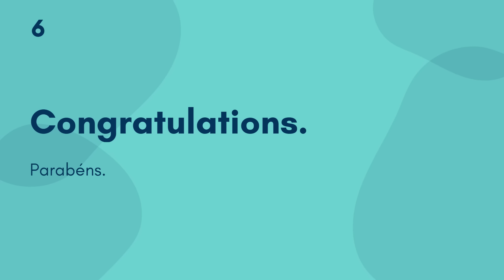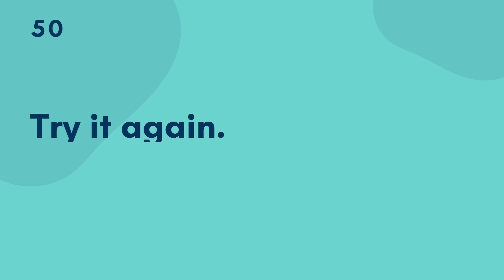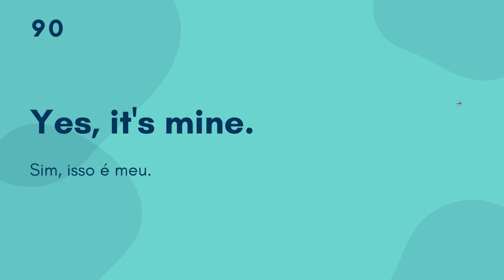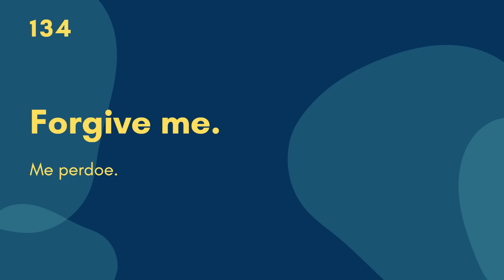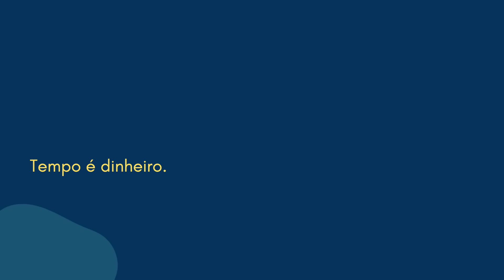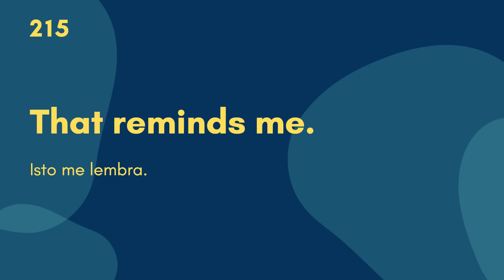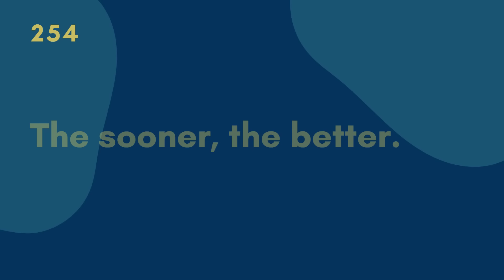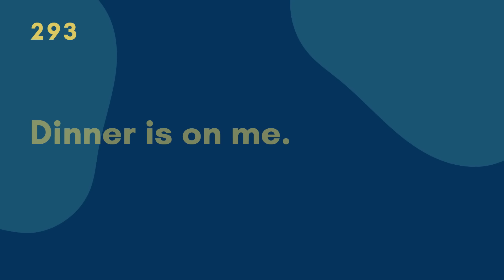300 frases úteis em INGLÊS para conversação (áudio com tradução em português)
Aqui no Inglês Minuto você terá aulas de ingles online de pronuncia e conversação. Vai apender como falar ingles sozinho e de graça.
Se o seu sonho é morar no exterior, estudar no exterior ou mesmo conseguir o visto americano, aqui é o lugar para você aprender inglês! Se você está se preparando para o TOEFL,IELTS,TOEIC e até mesmo os exames de Cambridge, sinta-se à vontade para estudar toda as nossas aulas de inglês gratuitas!